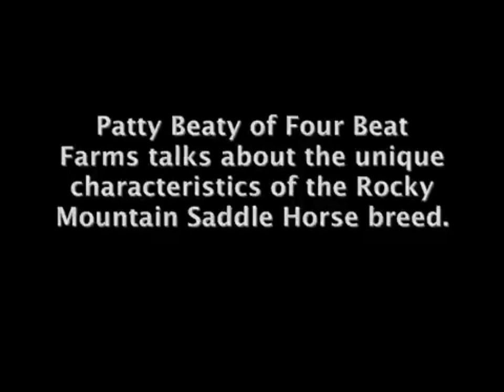The Unique Gaits Of The Rocky Mountain Horse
Facts about this breed
Rocky Mountain horses are gorgeous breeds, but did you know these facts about them?
Rocky Mountain Horses originated from the Appalachian Mountains in eastern Kentucky. They have a four-beat ambling gait instead of a trot (similar to the American Saddlebred's five-gait) and are easily trained due to their even temperament and amiable nature.

1. They Are Not From the Rocky Mountains

Despite its name, the Rocky Mountain Horse (RMH) is a breed that was intentionally developed in eastern Kentucky's Appalachian Mountains. Half of all Rocky Mountain Horses still live in Kentucky today; between registered and non-registered, there are approximately 20,000 horses with 10,000 living in Kentucky.

3. They Are Curious and Intelligent

Rocky Mountain Horses are also naturally curious, constantly watching their owners and trying to be part of the activities on hand. Due in part to this natural curiosity, RMHs are highly intelligent. They absorb information quickly and retain information for extensive lengths, often remembering commands and training immediately after very little refreshing.

4. They Don't Trot

The Rocking Mountain Horse is a gaited breed; they exhibit a natural ambling gait, called the single-foot, which replaces the trot. The extra footfalls provide additional smoothness to a rider because it always has at least one foot on the ground. This makes RMHs a perfect candidate for riding as a pleasure horse, elderly riders, or people physically uncomfortable with other, more bouncy gaits. Only thirty different horse breeds are gaited and able to perform a four-beat ambling gait; another American horse breed with this ability is the Tennessee Walking Horse.

5. They Stop When Startled

Most horses tend to bolt when spooked, but according to Ron Hatcher, a breeder of Rocky Mountain Horses at his Rebel Ridge Farm, Rocky Mountain Horses react differently; "My experience," he says, "is that when startled, they stop rather than bolt."

6. The Majority of The Breed Can Be Traced Back To a Single Horse

Nearly all modern registered members of the Rocky Mountain Horse breed can trace their bloodline back to the foundation stallion Old Tobe. He was owned by Sam Tuttle, who ran the trail riding concession at Natural Bridge State Park in Kentucky. Old Tobe had a gentle temperament and ambling gait and was used as a trail horse for inexperienced trail riders. Many of his offspring inherited his four-beat gait and easy disposition, and he sired foals until he was 34 years old. When the Rocky Mountain Horse Association was formed in 1986, Old Tobe and five of his sons were named "foundation sires."

8. It Is a Young Breed

The breed was intentionally established beginning around the 1900s, and The Rocky Mountain Horse Association (RMHA) wasn't established until 1986. The RMH is currently listed on a "Watch" status by the American Livestock Breeds Conservancy as the estimated global population is lower than 15,000. Due to this, the goal of the RMHA and is to preserve the breed standards; the only horses allowed to be registered the offspring of registered RMHs who also meet the additional physical qualifications.

9. They Are Excellent Jumpers

Due to their curious nature and even temperament, Rocky Mountain Horses are very easy to train. They are not easily spooked when things go wrong and are willing to make repeated attempts to get it right. Once they have been properly trained, they can clear 4-foot jumps easily. This makes them excellent candidates for show jumping in horse shows and competing in cross-country courses.

10. They Are Multitalented

Rocky Mountain Horses are also extremely versatile; traditional RMHs in the early 1900s worked on Kentucky farms where they were required to pull a cart or carriage and work the farm and ride under a saddle. The modern RHM is just as multitalented, though instead, they are used as trail horses and jumpers. Their versatility makes them especially good in equestrian events such as cross-country courses and endurance riding.

Did you know? the gaited horse breed is the perfect breed for the disabled? My girl Annie (video below) is a Rocky Mountain horse breed and is classified as a Gaited horse. The gaiting horses are easier on those with physical ailments such as back pain because, they have a naturally smooth ride. You ask this horse to pick up the pace, she gaits which replaces a bumpy trot of the non gaited horse. Which is a quicker gait then the walk but slower that a canter aka what many may think of running of a horse, gait. Gaitin a naturally gaited horse tends to feel slower than the trot yet smooth rather than rough or bumpy being easier on any rider.